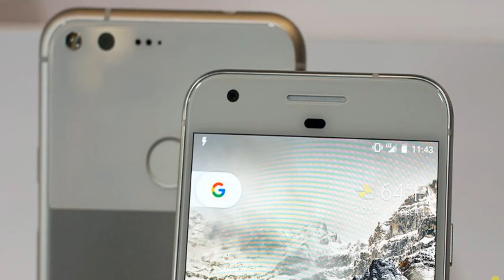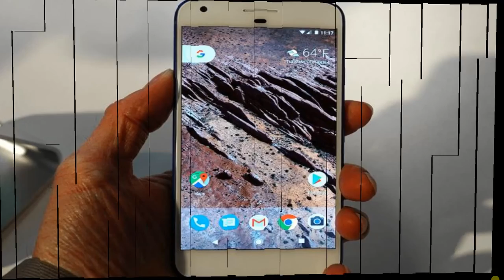Google Pixel phone first look